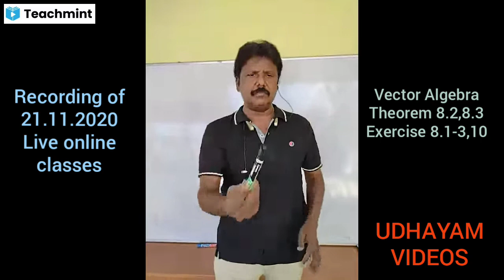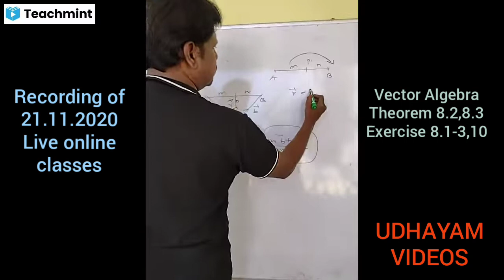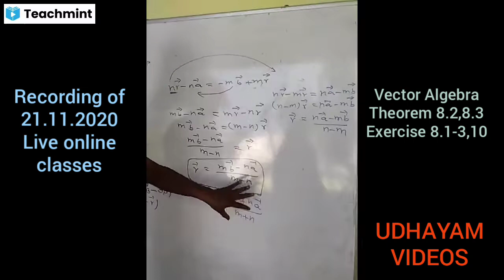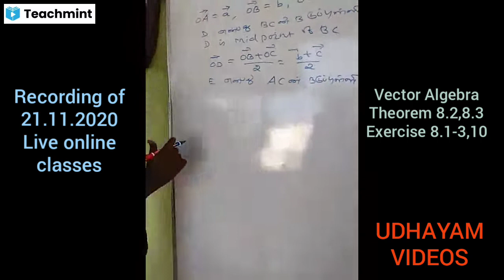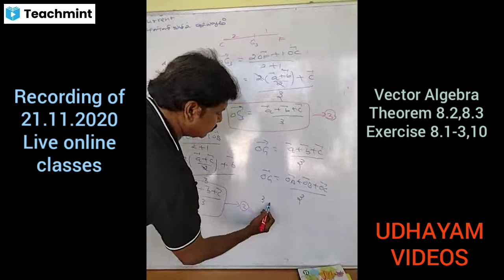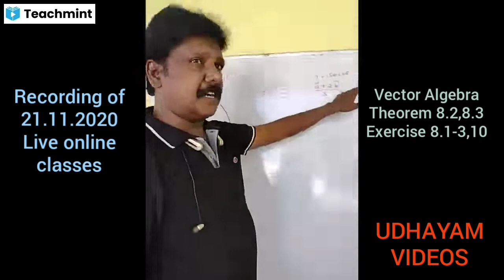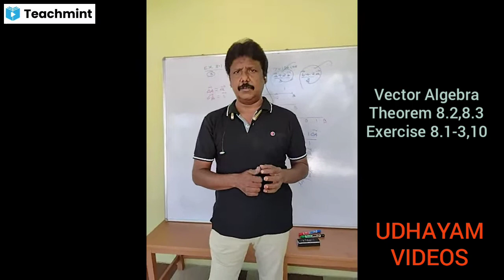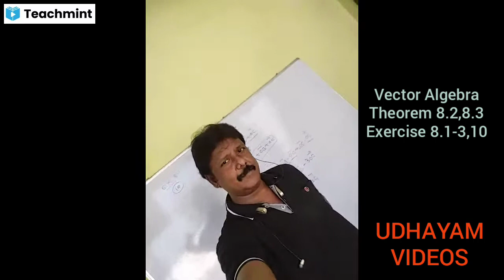Vector Algebra (11 Std) part 4 வெக்டர் இயற்கணிதம் பகுதி 4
11 Std Maths